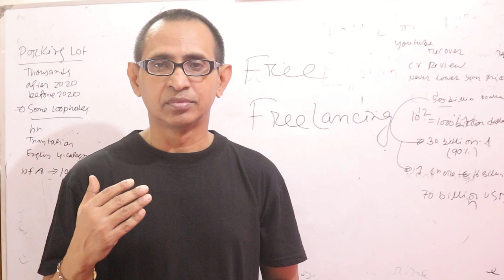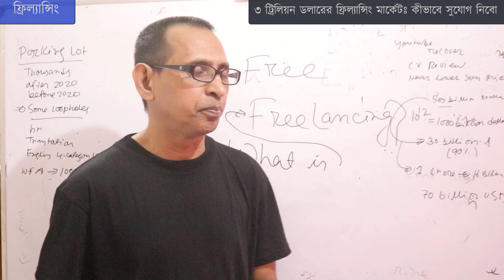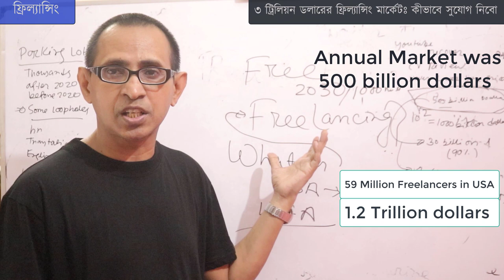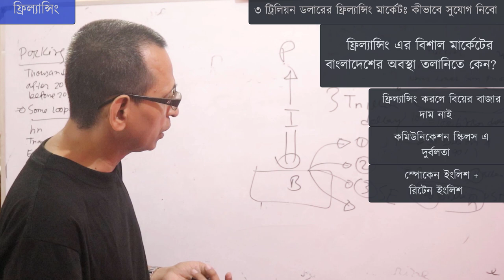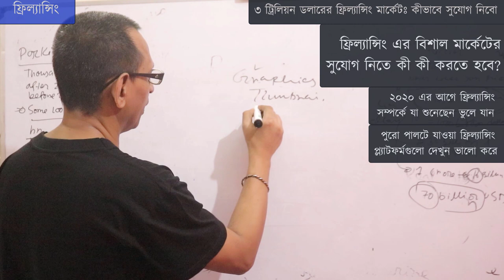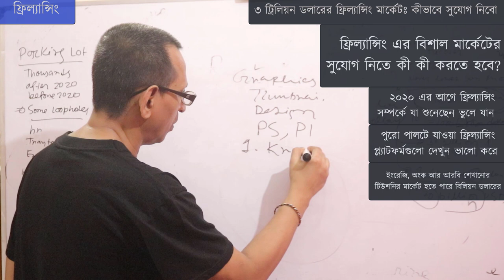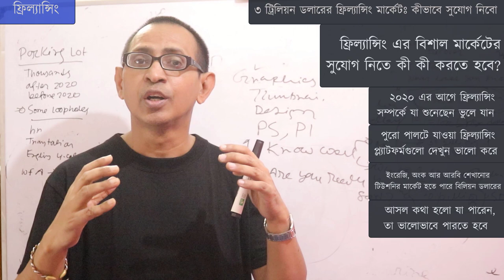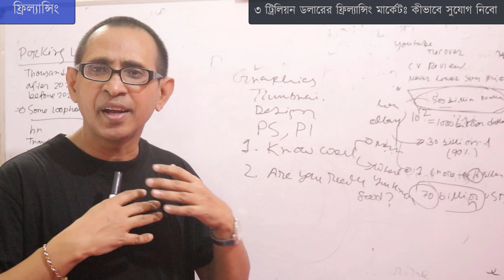ফ্রিল্যান্সিং ।। Freelancing করে কীভাবে অনেক টাকা আয় করবেন?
Freelancing আয়ের সবচেয়ে বড় উৎস -ঘরে বসেই যারা ভালো আয় করতে চান তাদের জন্য। প্রশ্ন হলো আয় করবেন কীভাবে?

ধারণা করা হয়েছিলো এটা হবে ৫০০ বিলিয়ন ডলারের মার্কেট অথচ তা ধারণায় চেয়ে ৬গুণ বেড়ে গিয়ে ৩ ট্রিলিয়ন ডলারের মার্কেটে পরিণত হয়েছে। মার্কিন যুক্তরাষ্টে করোণার পরে ৬ কোটি মানুষ আয় করেছে ফ্রিল্যান্সিং থেকে ১.২ ট্রিলিয়ন ডলার। এর মানে হলো, উন্নত রাষ্ট্রগুলোও ফ্রিল্যন্সিং এ ঝুঁকে পড়েছে। এতে প্রতিযোগিতা বেড়ে গেছে এবং একই সাথে বাজারও বড় হয়েছে। কিন্তু বাংলাদেশ ফ্রিল্যান্সিং গত ২০ বছর ধরে কাজ করলেও খুবই দুর্বল অবস্থায় আছে।

কেন বাংলাদেশ দুর্বল অবস্থায় আছে, কী করতে হবে এই অবস্থা কাটাতে এবং কীভাবে আমরা এই সুযোগ নিতে পারি, সে নিয়েই এই ভিডিও

freelancing view
freelancing market place list
freelancing websites
freelancing course
freelancing job
freelancing sites
freelancing ki
ফ্রিল্যান্সিং কি হালাল
ফ্রিল্যান্সিং কিভাবে শিখবো
ফ্রিল্যান্সিং এর কাজ
ফ্রিল্যান্সিং কোর্স
freelancing tutorial for beginners
freelancing kivabe suru korbo
freelancing digital marketing
freelancing tutorial
ফ্রিল্যান্সিং শিখুন
ফ্রিল্যান্সিং এ কি কি কাজ করা যায়
ফ্রিল্যান্সিং একাউন্ট কিভাবে খুলবেন
ফ্রিল্যান্সিং কোন কাজের চাহিদা বেশি
ফ্রিল্যান্সিং করে কত আয় করা যায়
ফ্রিল্যান্সিং কি হারাম নাকি হালাল
ghore bose income
ghore bose income bangladesh
ghore bose kaj kore income
ghore bose freelancing
ghore bose freelancing course
ঘরে বসে ফ্রিল্যান্সিং কোর্স
ঘরে বসে আয়
earn online
remote jobs
work from home
artificial intelligence
কৃত্রিম বুদ্ধিমত্তা